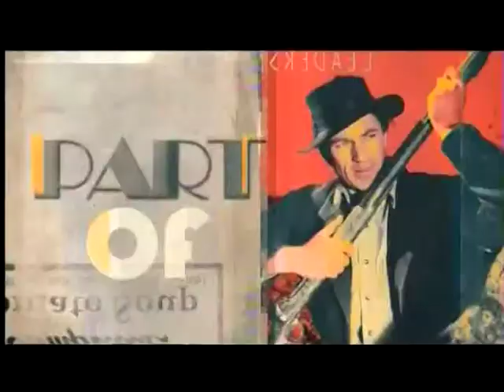TCM Star of the Month Robert Redford Week 3 3of3 The Great Gatsby (Intro)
Broadcast Tuesday, January 20, 2015.